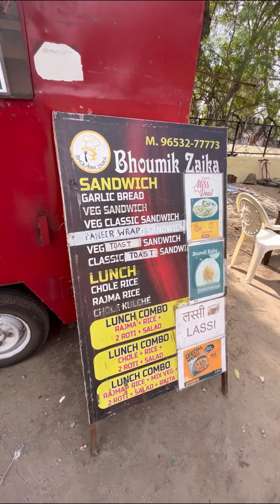₹70 में Ghar Ka Khana | Ambala Ki Best Thali 😍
Sonu Bhai Selling Amazing Food 👍🏽